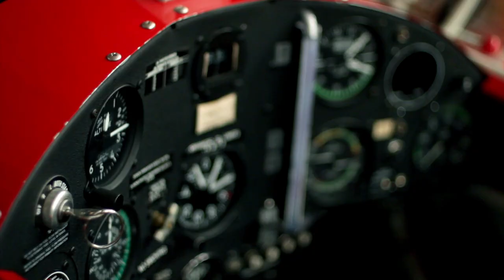Blue Ember - Parachute (Pledge Remix)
Music video for Parachute (Pledge Remix) performed by Blue Ember.